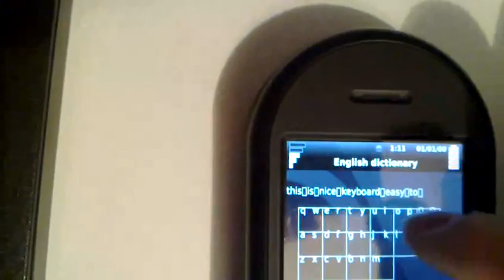keyboard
QtMoko keyboard prototype.